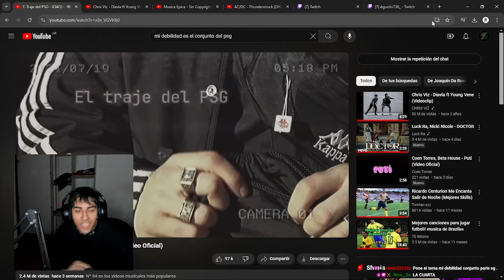ABRIENDO CAJAS ILIMITADAS💰(SERVIDOR PRIVADO) APK mediafire | Standoff 2